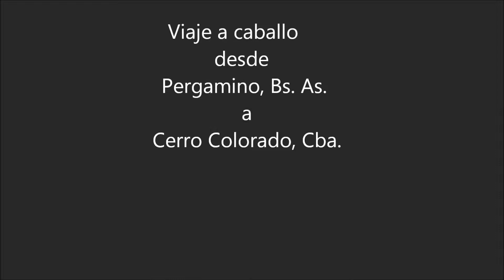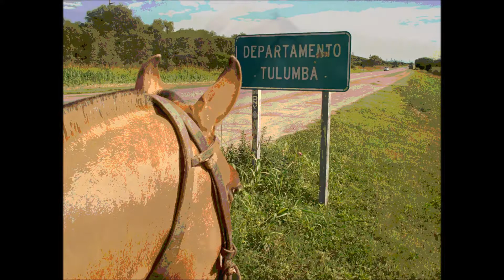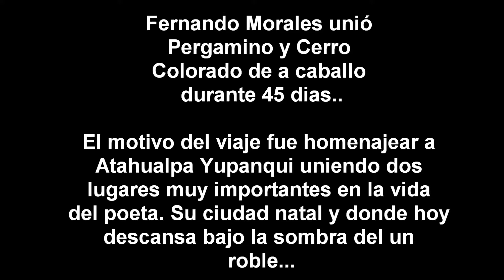Los ejes de mi carreta Fernando Morales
Interpretacion de Fernando Morales del disco Campo de la Cruz en homenaje a Atahualpa Yupanqui y fotos del viaje realizado desde Pergamino a Cerro Colorado de a caballo.